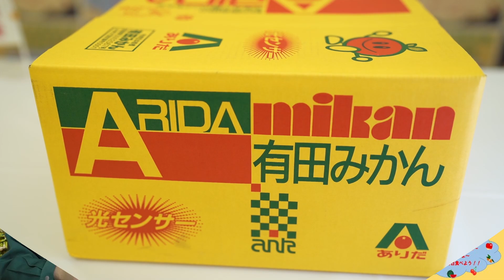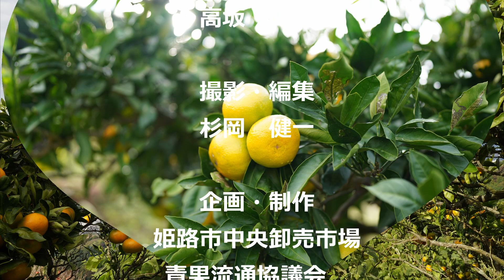みんな大好き！和歌山の有田みかん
「和歌山県産の有田みかん」について、収穫時期、出回り期間、食感、栄養分、産地推奨のむき方などをご紹介します。